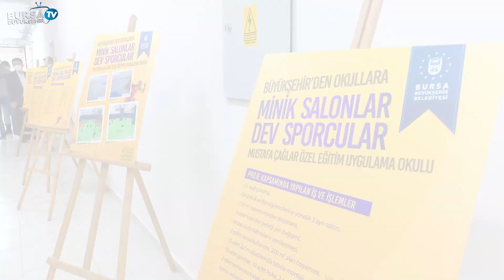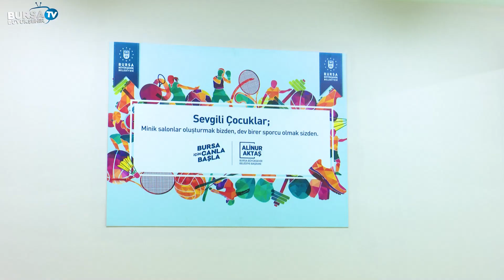'Minik Salonlar, Dev Sporcular'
Büyükşehir Belediyesi, gençlerin daha sağlıklı ve sporcu bir nesil olarak yetişmesi amacıyla başlattığı ‘Minik Salonlar, Dev Sporcular’ projesi kapsamında 13 ilçede toplam 50 okulda spor aktivite alanları oluşturuyor.